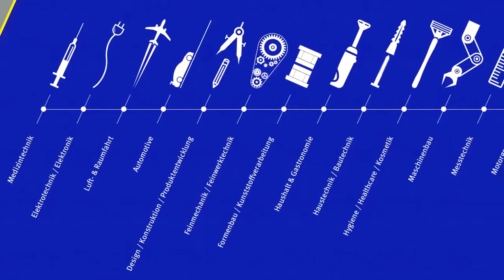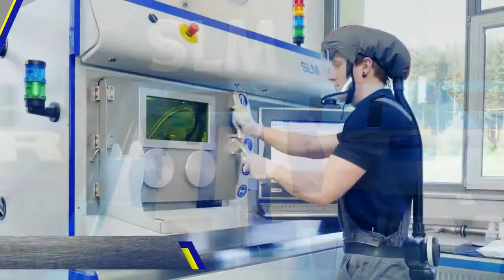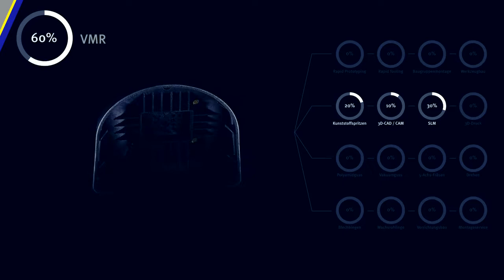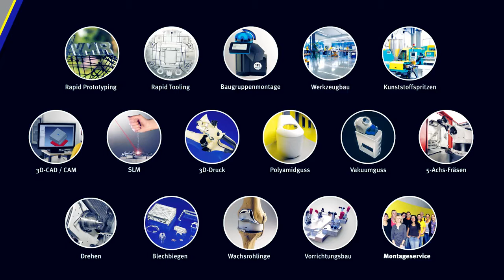Imagefilm der Firma VMR GmbH & Co.KG Mönchweiler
Kunde: VMR GmbH & Co.KG
Agentur: Gildner Werbeagentur
Idee, Regie und Schnitt: Gildner Werbeagentur